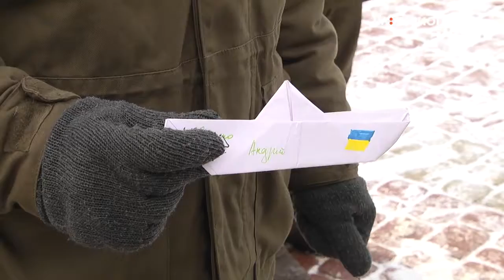У Тернополі відбулася акція на підтримку українських моряків, що перебувають у російському полоні